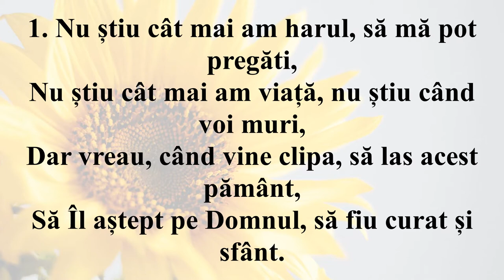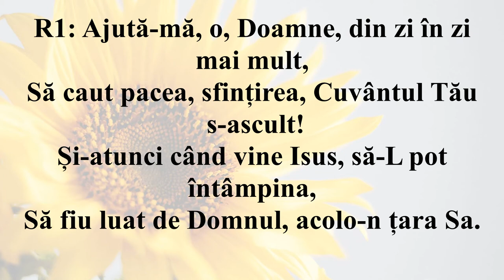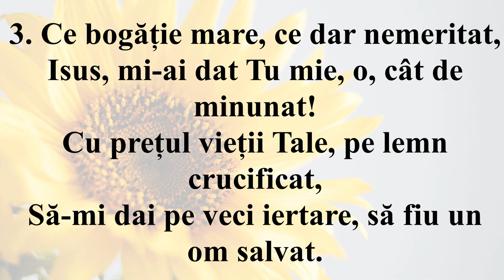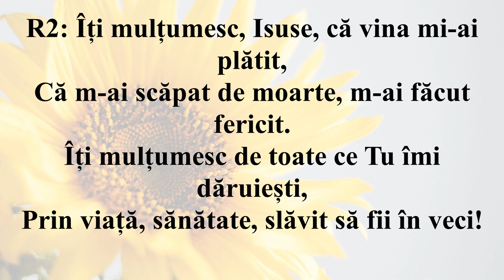Nu știu cât mai am harul ( Interpretarea)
1. Nu știu cât mai am harul, să mă pot pregăti,
Nu știu cât mai am viață, nu știu când voi muri,
Dar vreau, când vine clipa, să las acest Pământ,
Să Îl aștept pe Domnul, să fiu curat și sfânt.

R1: Ajută-mă, o, Doamne, din zi în zi mai mult,
Să caut pacea, sfințirea, Cuvântul Tău s-ascult!
Și-atunci când vine Isus, să-L pot întâmpina,
Să fiu luat în slavă, acolo-n țara Sa.

2. Dar vreau, cât mai am viață, să știu să mi-o trăiesc,
În rugă-n ascultare, de rău să mă feresc,
Isus să fie ținta și scop în viața mea,
Să fie mântuirea, și-mpărăția Sa.

3. Ce bogăție mare, ce dar nemeritat,
Isus, mi-ai dat Tu mie, o, cât de minunat!
Cu prețul vieții Tale, pe lemn crucificat,
Să-mi dai pe veci iertare, să fiu un om salvat.

R2: Îți mulțumesc, Isuse, că vina mi-ai plătit,
Că m-ai scăpat de moarte, m-ai făcut fericit.
Îți mulțumesc de toate ce Tu îmi dăruiești,
Prin viață, sănătate, slăvit să fii în veci!